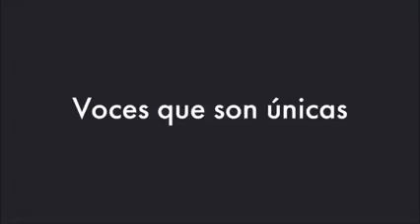Los sustitutos (2006) "Opening" [Doblajes: Inglés/Latino/Castellano]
Los sustitutos/The replacements es una serie animada estrenada en 2006 por Disney Channel, aquí conocemos a los hermanos Todd y Riley, quienes tienen un teléfono con el cual pueden reemplazar a cualquier adulto de sus vidas.

Doblaje Latino:

Rodrigo Saavedra
Daniel Remedy
Vanessa Silva
Maximiliano Salgado
Rene Pinochet

Doblaje Castellano:

Eduardo Bosch (intérprete)
Marta Sam (intérprete)
Pilar Coronado (Coros)
Álex Saudinós (Coros)